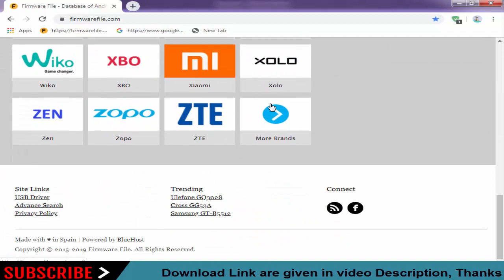Download Magicon Stock Firmware For All Models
On this Channel we have shared the Magicon Stock Rom (Original firmware) for all Magicon Smartphone and Tablets.